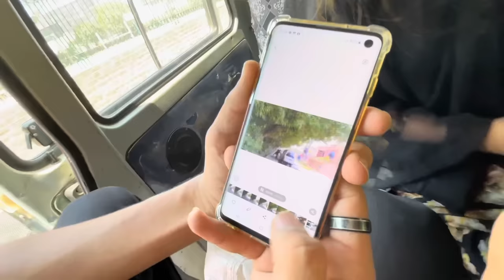KIDNAPPEING PRANK ON SISTER⚠️ ||GONE WRONG🙅🏻‍♂️❌✖️